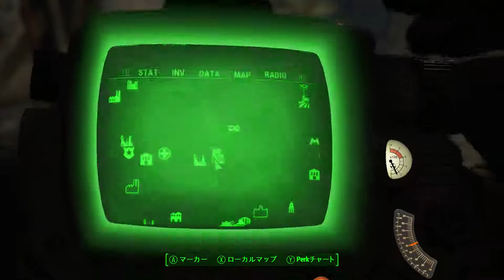[実況] 寝て起きたら200年経ってた件について Part 54 [Fallout4]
核戦争後の荒廃した世界を描くFallout シリーズの7作目。広大なマップと高い自由度を持ったロールプレイングゲームである。

本作ではゲーム内で2077年に発生した大戦「資源戦争」の210年後に当たる2287年（Fallout 3の10年後、Fallout: New Vegasの6年後）、マサチューセッツ州ボストンを舞台とする。

戦前生まれの主人公は人工冬眠により200年以上を生き延び、戦後失われたメカトロニクスの知識を持つ[7]。Wikipediaより

この動画はPC版Fallout4の実況プレイ動画です。